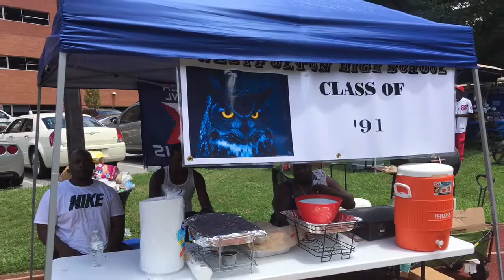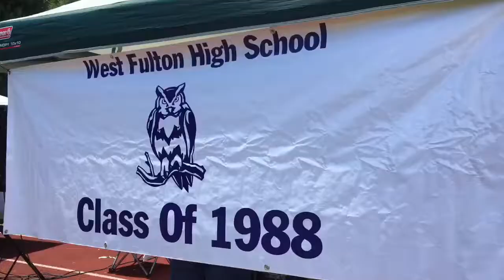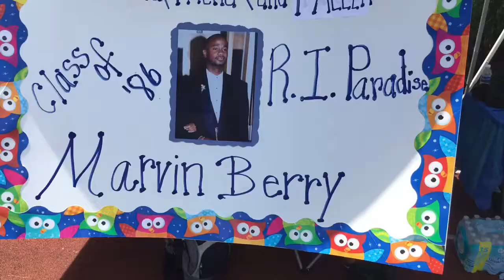West Fulton High All School Reunion 2017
My iPhone shots